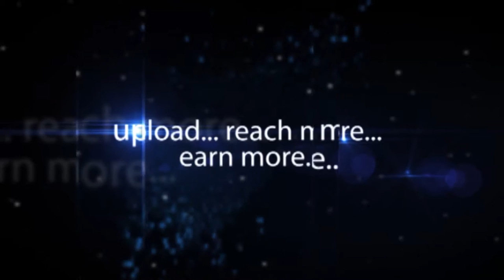Cartoon Water Bottles for Kids | hybiz